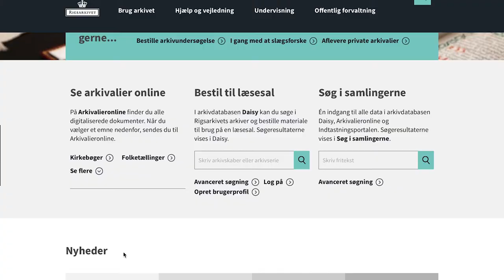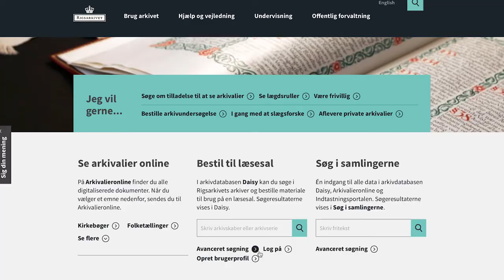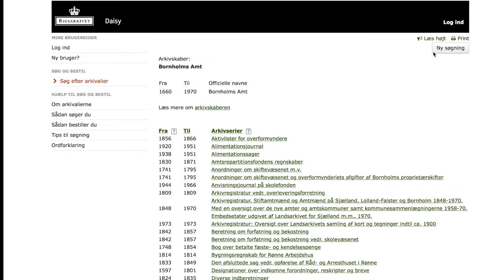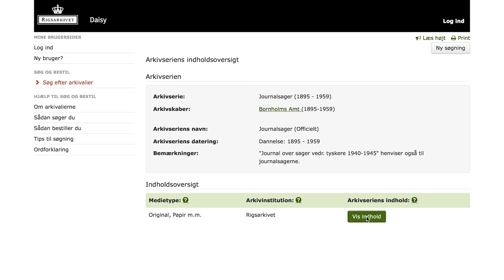Sådan søger du i Daisy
Find din og Danmarks historie i Rigsarkivets samlinger. Få vejledning til hvordan du søger i arkivdatabasen Daisy. Nogle arkivalier kan du se online, andre skal bestilles og ses på læsesalen. Lær hvordan samlingerne er journaliseret og registreret, og se hvordan du bruger søgemidler som kartoteker, registre og journaler til at finde netop den sag du leder efter.